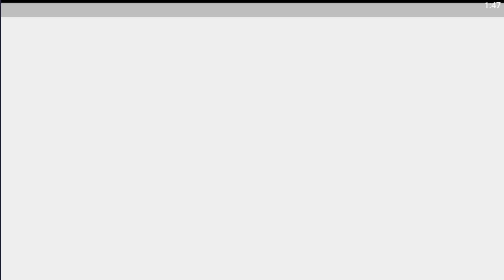Dinosau T-Rex vs Plantus Predatus | Kick The Buddy